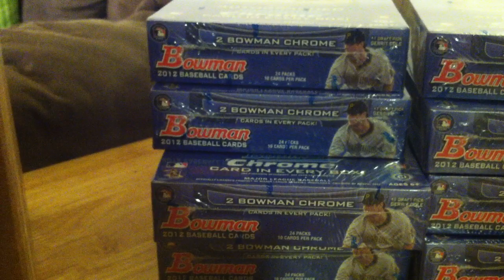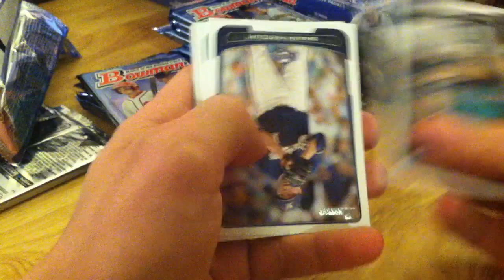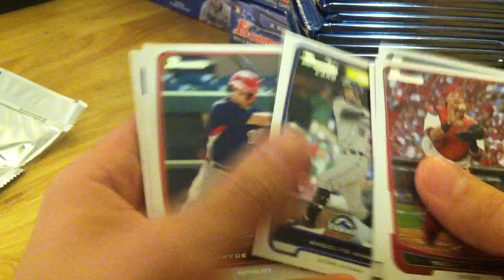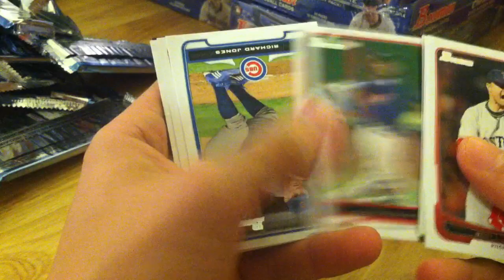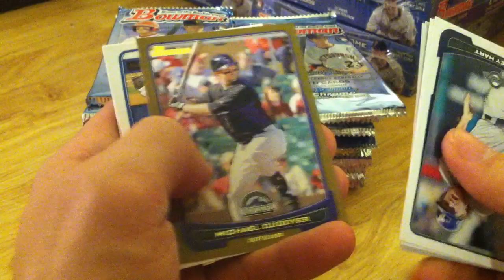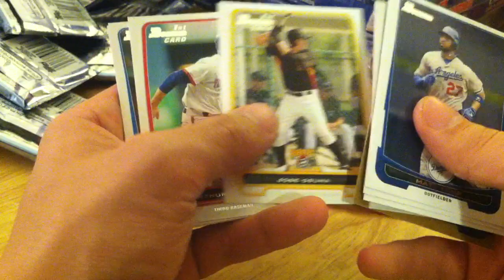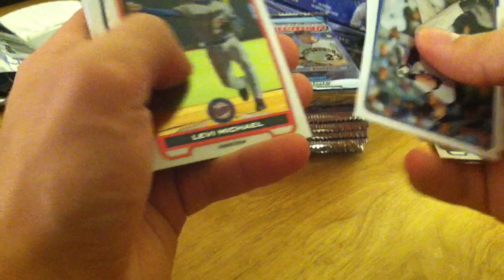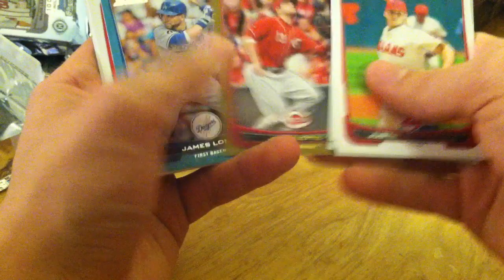2012 Bowman Hobby Case Break #1 Part 1/3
2012 Bowman Hobby Case Break for ebay BINs. Sorry for the delay, this will probably be our last case break unless response to this one is positive.